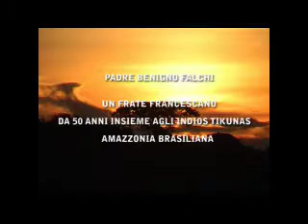PADRE BENIGNO FALCHI DA 50 ANNI INSIEME AGLI INDIOS TIKUNAS AMAZZONIA BRASILIANA N.1/3